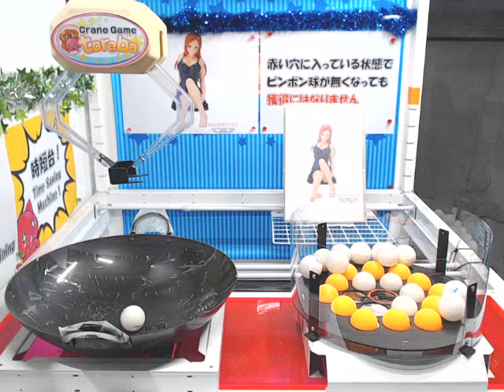Toreba Win - Bleach - Relax Time - Orihime Inoue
A very lackluster final ball win.  Not even a tease as the ball just bounced way off course to the back and not in. But I take the wins any way I can.